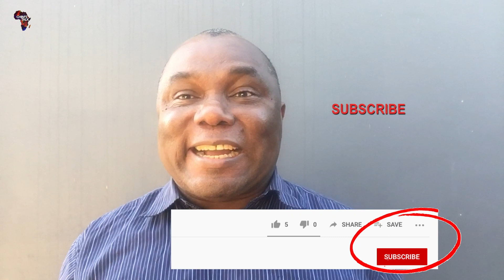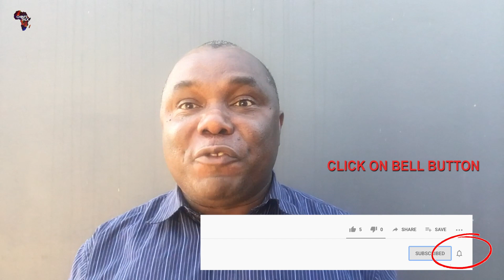A Former Prostitute's Story: Addicted to Sex, I found it hard to change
Jeniffer went into the life of prostitution in the streets of Kampala at a very early age. Even after encountering the Gospel it was very difficult for her to come out of the life of addiction to sex and the money it brings. This is the story of how Jesus transformed her.